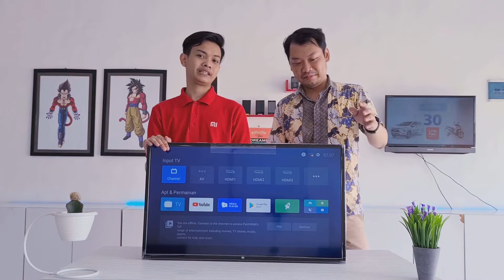Tutorial Cara Membongkar Xiaomi Mi TV 4A